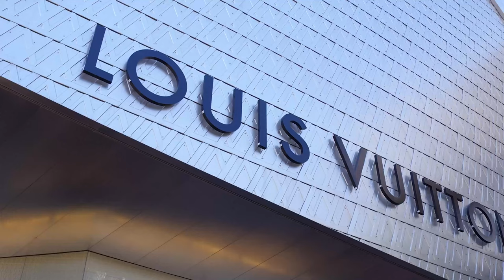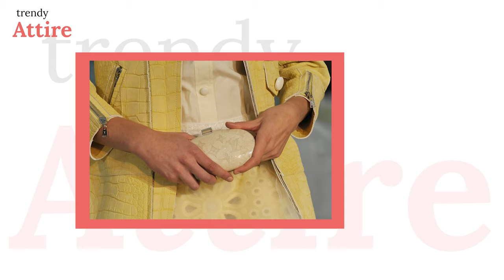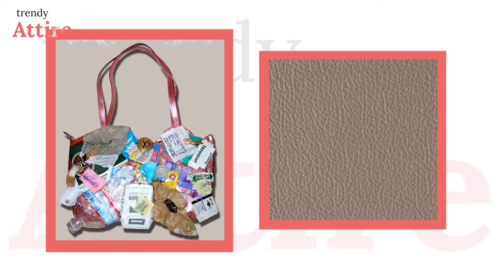Top 5 Most Expensive Louis Vuitton Bags You Should Know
In this video, we are going to discuss the Top 5 Most Expensive Louis Vuitton Bags You'll Want to Own. Louis Vuitton is one of the luxury brands in the world. And their bags have premium quality. Let's see some most expensive items from this brand.